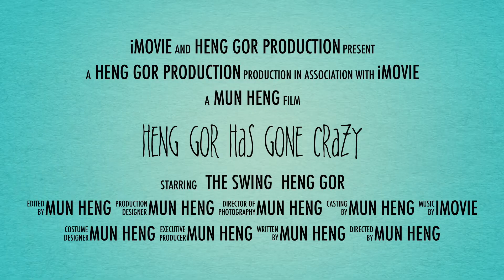Heng Gor has gone crazy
I was having a swinging time, relieving childhood day. I did selfie recording from various angles, top & bottom and 360 degrees.